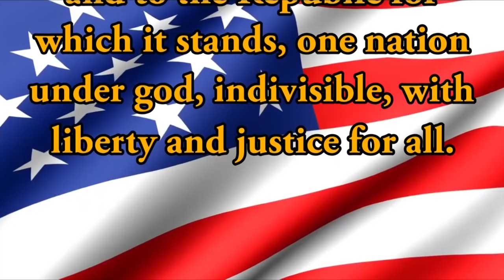HDTV Morning Announcements 11/13/2018